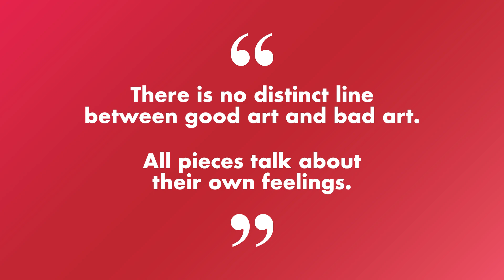JOURNEY Part 15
BANGIYA KALA KENDRA
presents
JOURNEY
International Online Art Exhibition

PARTICIPATING ARTISTS:
01 ABID ALI KHAN
02 ABID ALI KHAN
03 ARINDAM MULLICK
04 ARINDAM MULLICK
05 DR. ASHISH KUMAR MISHRA
06 MR. LUCKY TYAGI
07 MR. LUCKY TYAGI
08 SIDDHARTHA KARMAKAR
09 SIDDHARTHA KARMAKAR
10 SIDDHARTHA KARMAKAR